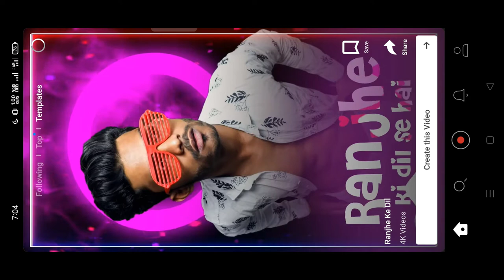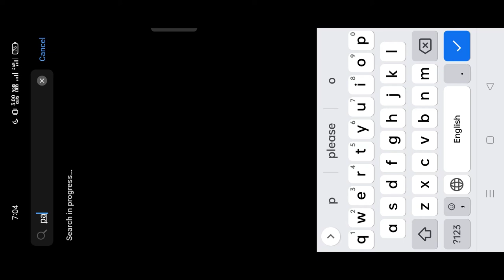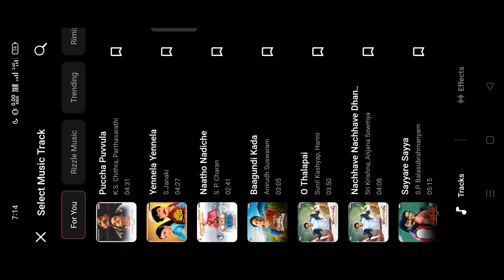Photo Painting Reels Editing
Your Query Solved:
Instagram Trending photo painting reels editing
Photo paint krne wala video kaise banaye
Photo drawing reels editing
Photo painting viral reels editing
Drawing photo reels editing
Reels viral photo painting video editing
Instagram reels photo painting effect